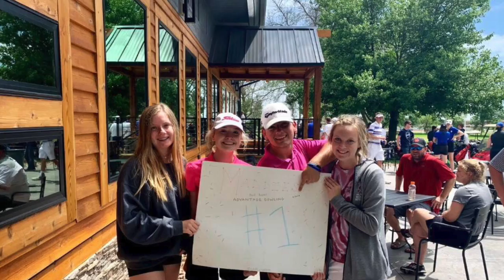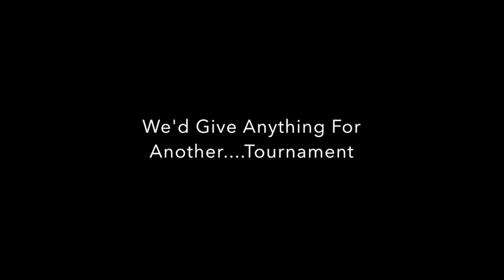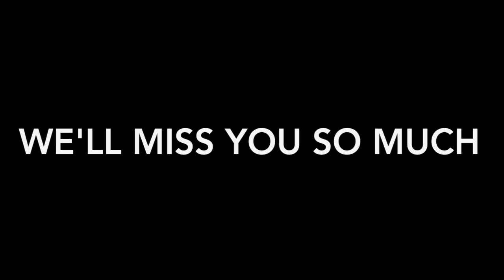Dowling Girls Golf Senior Video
Thank you seniors